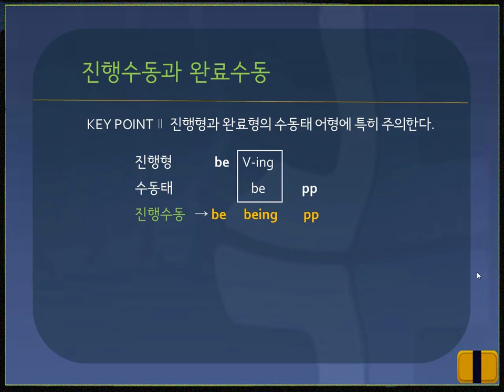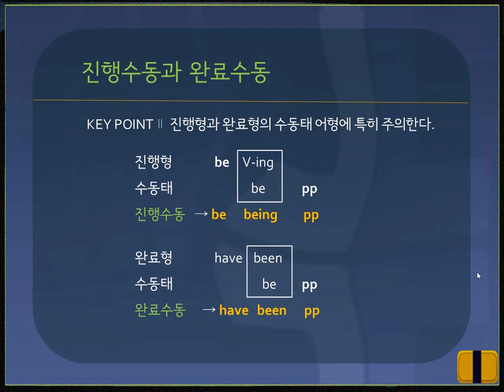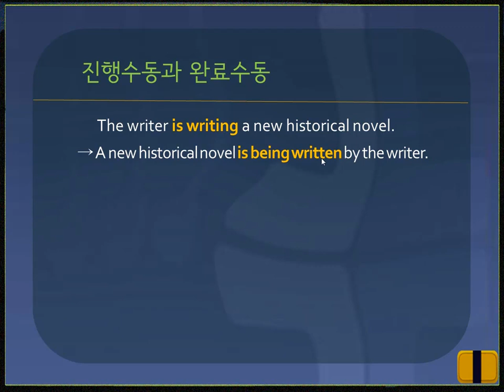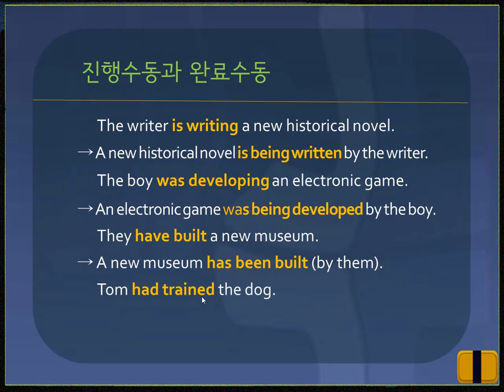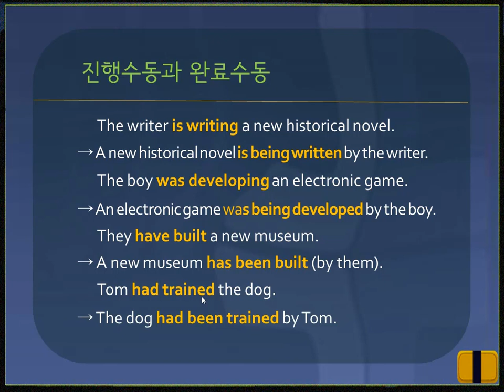[고급영문법] #26. 진행수동과 완료수동